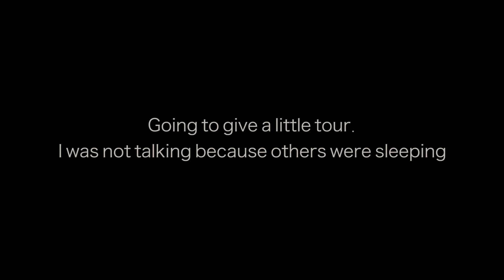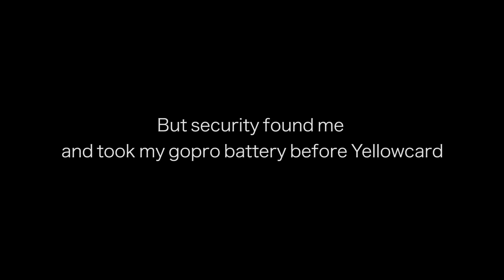HE WOULDN'T LET ME | VLOG 24